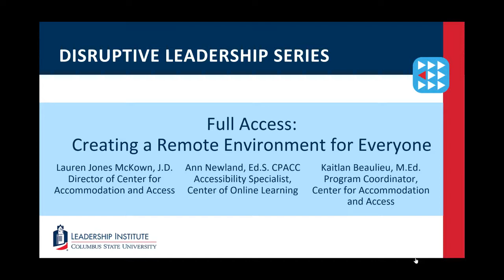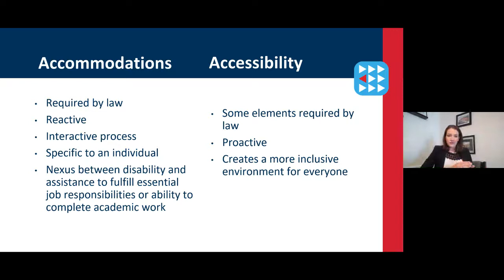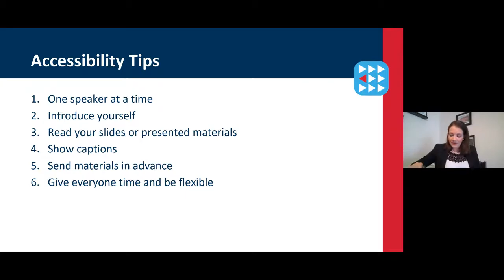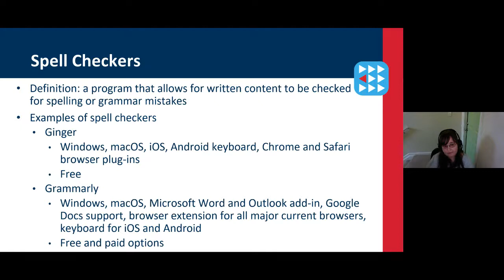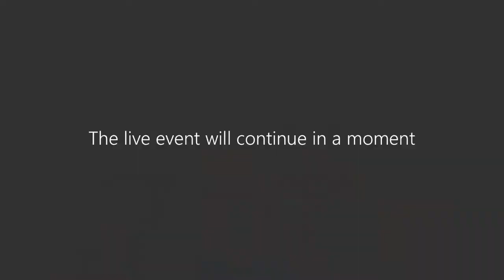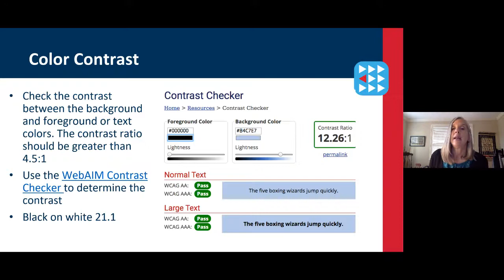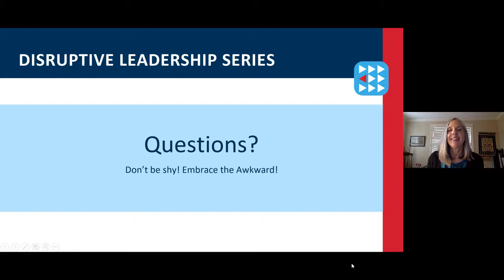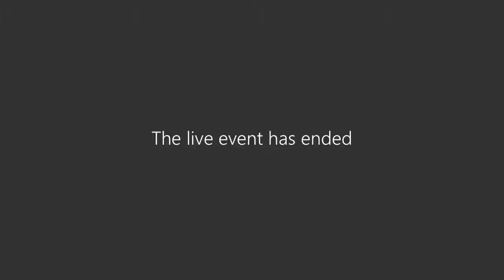Full Access: Creating a Remote Work Environment for Everyone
Ensuring access and providing reasonable accommodations for students, team members and customers with disabilities is a shared responsibility. Join us for this webinar as we discuss access, accommodations and modifications; general tips for inclusive presentations; available technology and software; and best practices for designing multimedia with accessibility in mind.